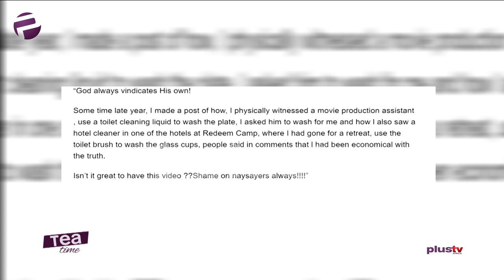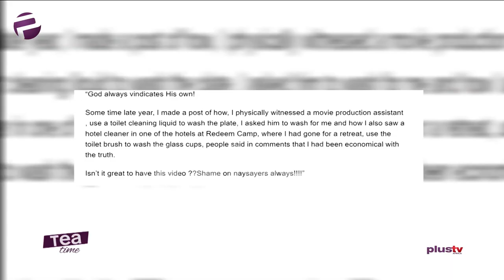Eucharia Anunobi Recounts Her Hotel Experience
Eucharia Anunobi recounts how a hotel cleaner at a church camp allegedly used a toilet brush to wash glass cups